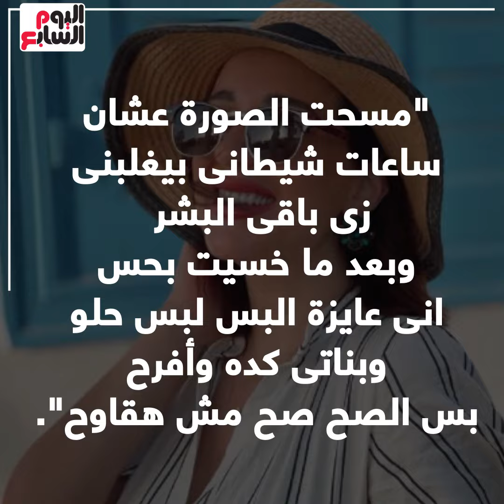اسما شريف منير